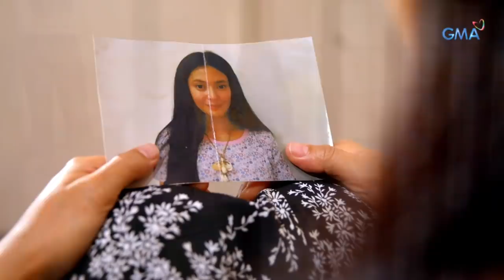Sahaya: Pamamaalam ni Ahmad kay Sahaya | Episode 15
Aired (April 5, 2019): Sa pamumuno ni Ahmad ay hinarana ng buong tribo si Sahaya bago pa man ito lumayag at mag-kolehiyo.

Watch episodes of 'Sahaya' weeknights on GMA Telebabad, starring Bianca Umali as Sahaya, and Miguel Tanfelix as Ahmad. Also in the cast are Mylene Dizon, Migo Adecer, Zoren Legaspi, Ana Roces, Eric Quizon, Ash Ortega, Pen Medina, Debra Liz, and Juan Rodrigo with the special participation of Jasmine Curtis-Smith, Benjamin Alves, Gil Cuerva, and Angel Guardian.